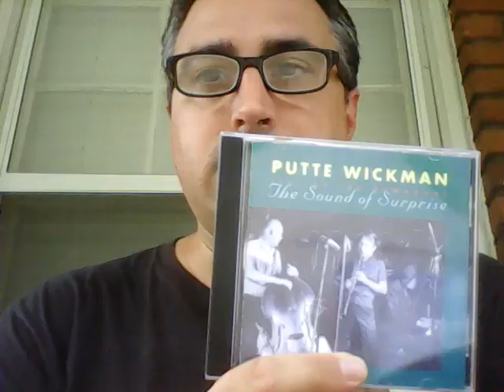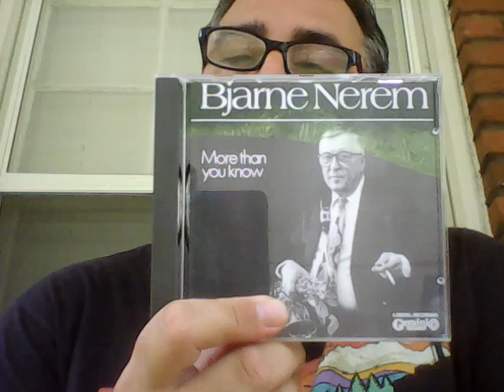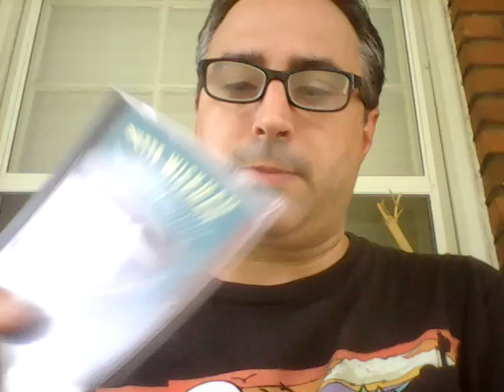CLIPS DE JAZZ EN IG - Concepto de jazz como laberinto / Conexiones entre jazzmen escandinavos